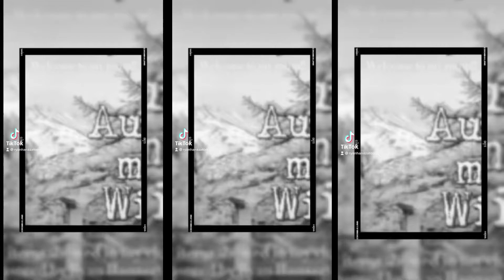ASMR🌈🌈🌈Nice Shot Papparazzi